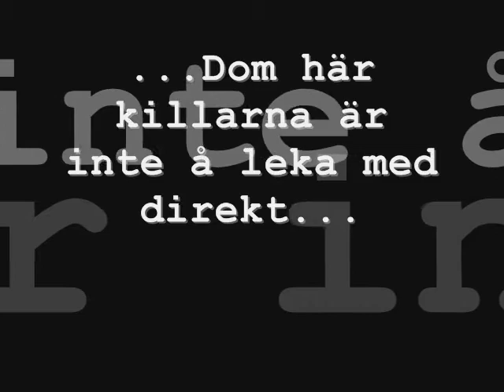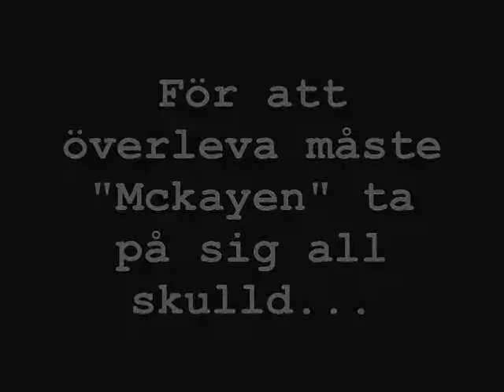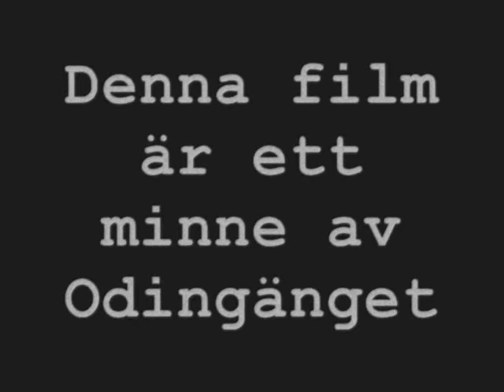Odin-gänget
Blire nå Odin eller?